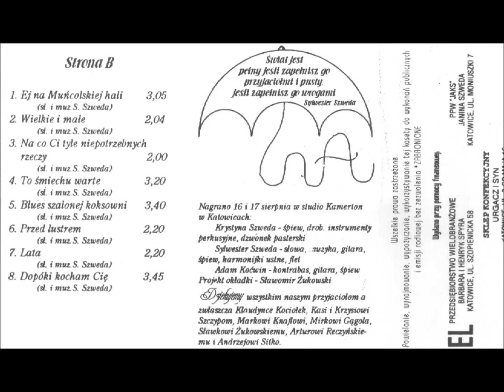JAK... - Sylwek i Krystyna Szweda z TWA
Muzyka i słowa: Sylwek Szweda 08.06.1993 r.
Towarzystwo Wzajemnej Adoracji / Data nagrania:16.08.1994 r.
Sylwek Szweda - gitara, harmonijki, śpiew,
Krystyna Szweda - śpiew, Adam Koćwin - kontrabas
okładka płyty: Sławek Żukowski

( Asus2A9 E7sus4 Asus2A9 E7sus4 )

Asus2A9 E7sus4E              cis       D  A       h
Widzę   -   pod powiekami ocean łez  niewypłakanych,
  cis                   D           cis             D
zastygłych gdzieś głęboko na dnie,
cis   D           H          E
na samym serca dnie.

Asus2A9 E7sus4 E                    cis                 D     A       h
Słyszę  -   jak bardzo każdy chciałby się śmiać - dostawać kwiaty,
biec po polanie w dżdżysty poranek,
gołymi stopy.

 Hsus2H9 Fis7sus4 Fis                 dis             E H            cis
Czuję   -   jak krew w nas huczy, pieni się czas, ktoś chce nas uczyć
          dis                   E                       dis                 E
jak śmiać się, jak płakać, jak odchodzić, jak wracać,
         dis              E                   dis            dis
Jak żyć, jak umierać, jak wczoraj, jak teraz,
Jak jutro, pojutrze, jak zawsze, nigdy, wszędzie…

( H E Fis H )x4  Hsus2H9 Fis7sus4 Fis E

solo( Asus2A9 E7sus4 E cis D A h cis D cis D cis D-H-E )

cis D       H  E ( A D E A )x4 Asus2 A9 E7sus4 A)
gołymi stopy.

Asus2     - X,0,2,2,0,0
A9          -  X,4,2,2,0,0
E7sus4   - 0,2,0,2,0,0
Hsus2     - X,2,4,4,2,2
H9          -  X,6,4,4,2,2
Fis7sus4 - 2,4,2,4,2,2